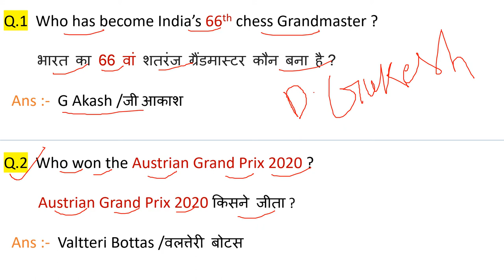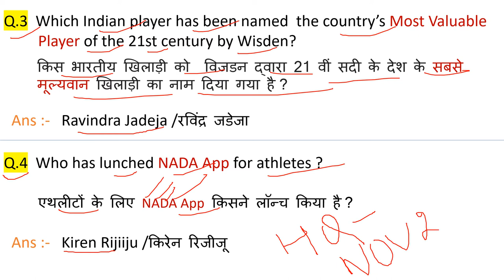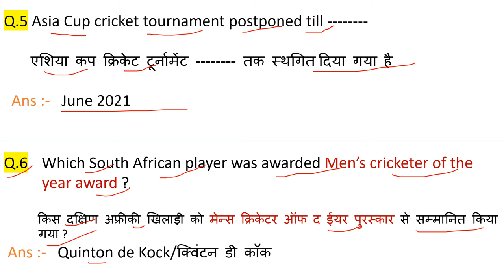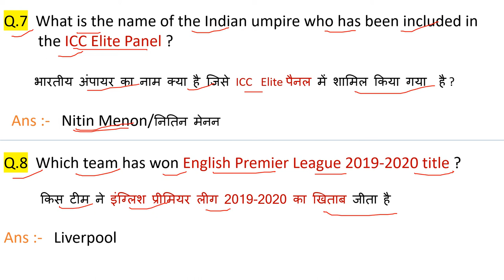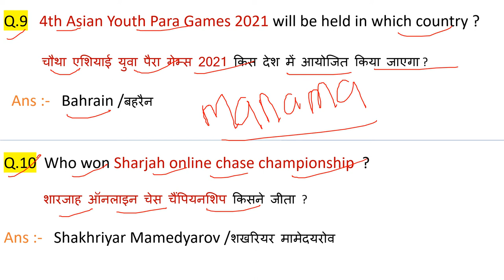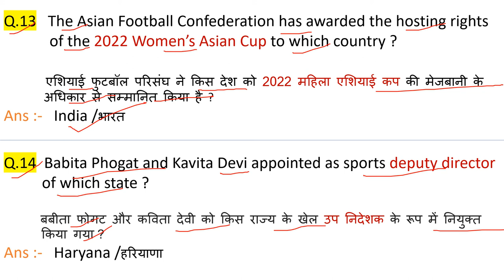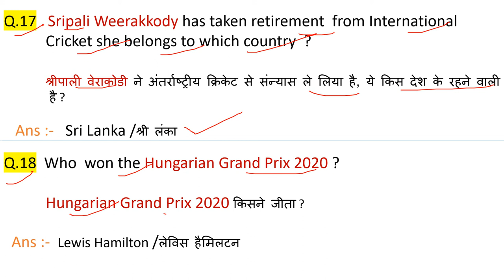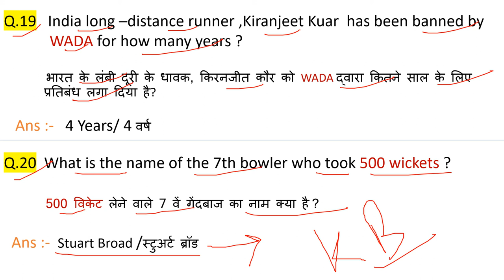Sports Current Affairs 2020 | Sports Current Affairs Part-1| Sports Current Affairs in English+Hindi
Sports Current Affairs 2020  series Part 1 In this series  i will cover all important current affairs from January 2020 to December 2020
This series is important for all government exam.
NTPC ,UPSC,BPSC,SSC